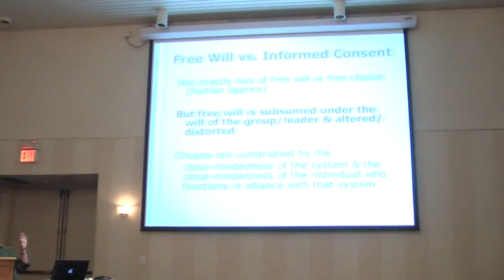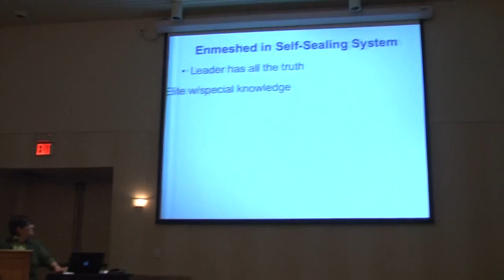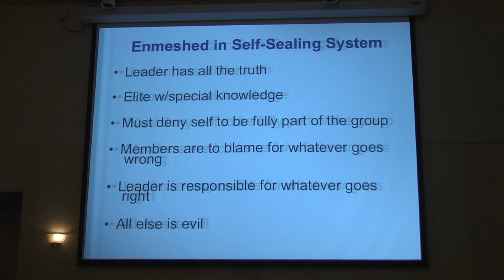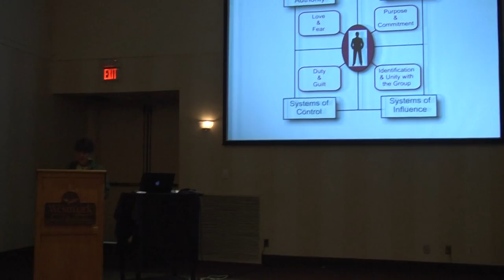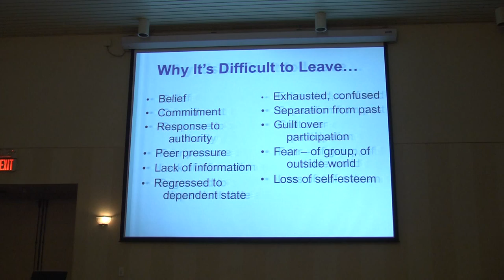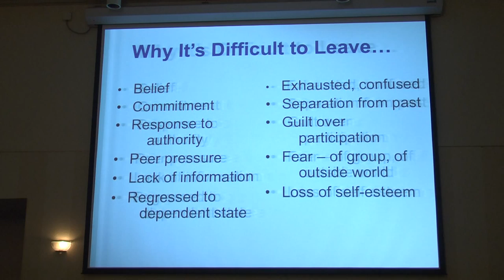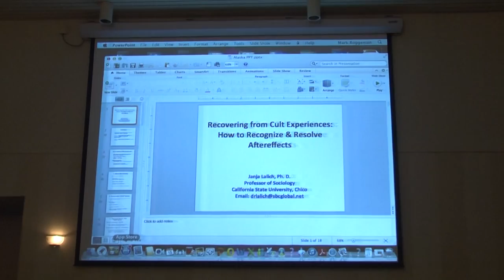August 14-15, 2014 Move Forward Conference Janja Lalich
Janja Lalich Speaking at the First Annual Move Forward Cult Awareness Conference held in Fairbanks, Alaska. August 14-15, 2014
She has written several books on Cults, one great book is (Cults in Our Midst)  which she co-authored with Margaret Singer